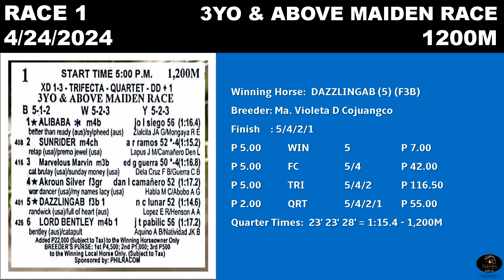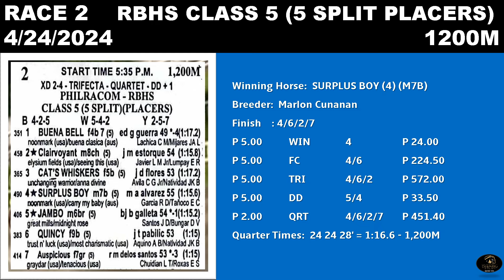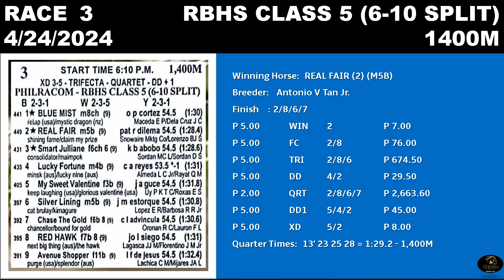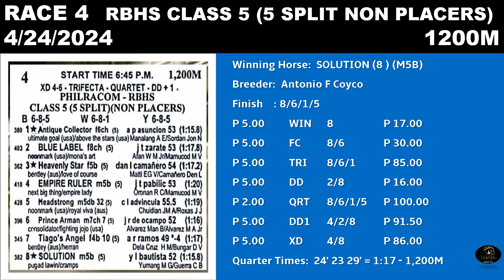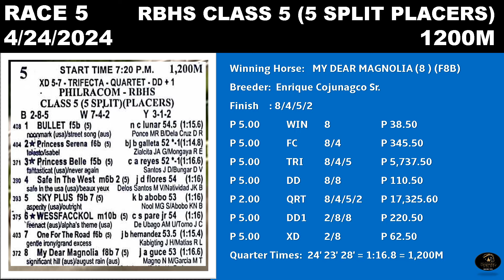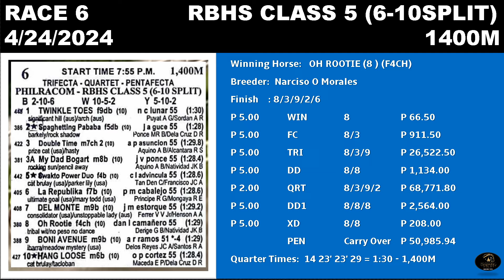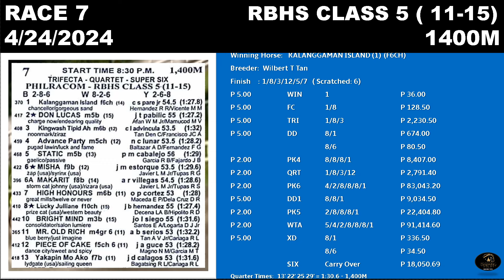MMTCI RACE REWIND RESULTS AND DIVIDEND OF BATANG PISTA APRIL 24, 2024 WEDNESDAY RACE REVIEW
Rewind can help you review on horse performances.